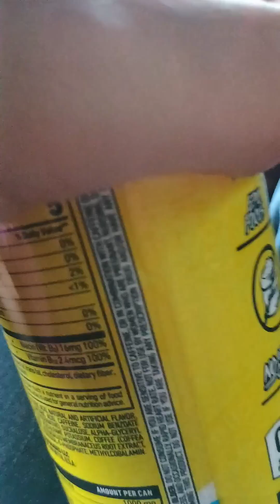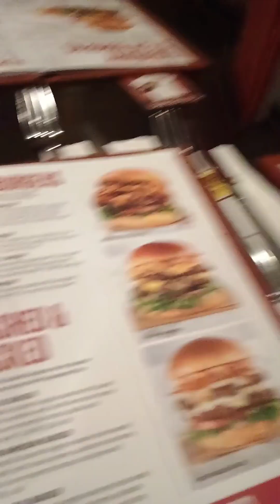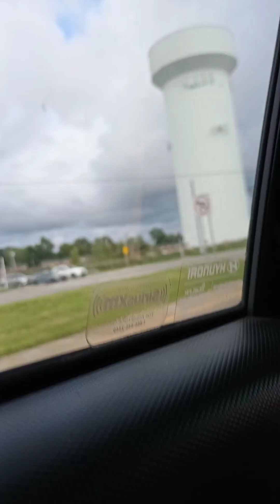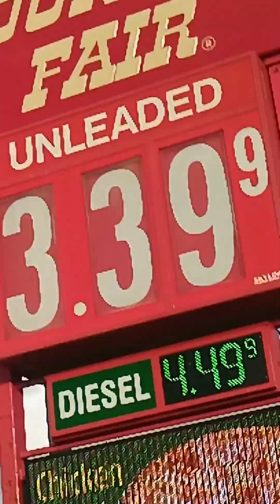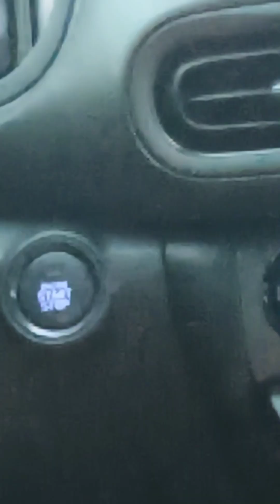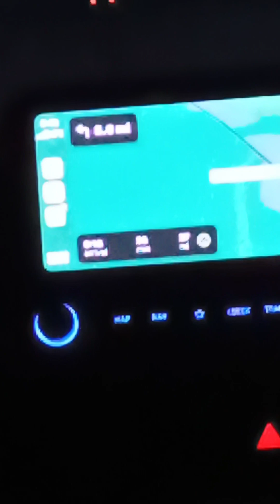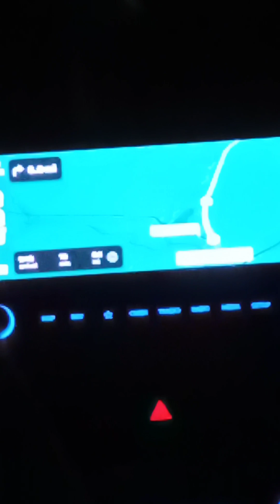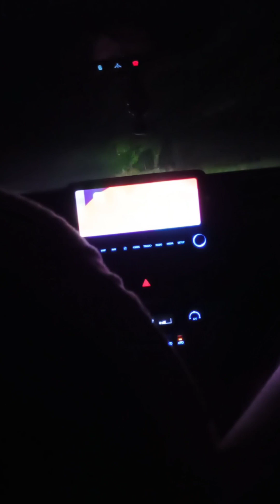Going to Niagara Falls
Enjoy this actual vlog